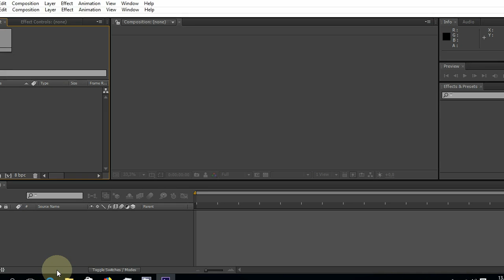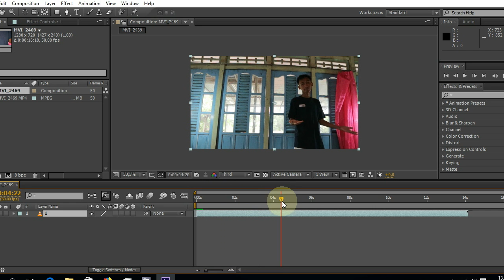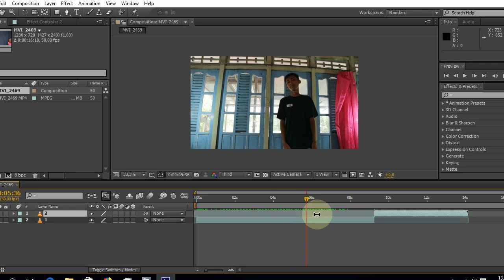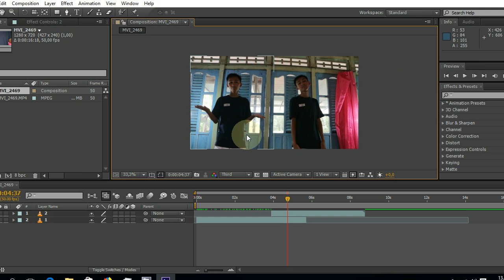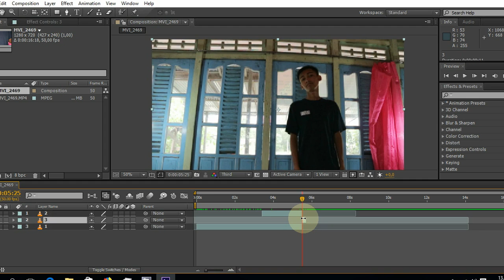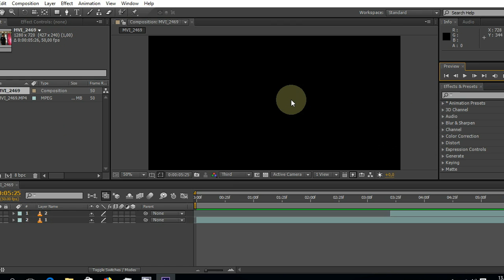Tutorial cloning effect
Tutorial cloning effect, yg kurang jelas silahkn tingalkn komentar, yg mw request editing video apa tingkan request di komen

Trimakasih